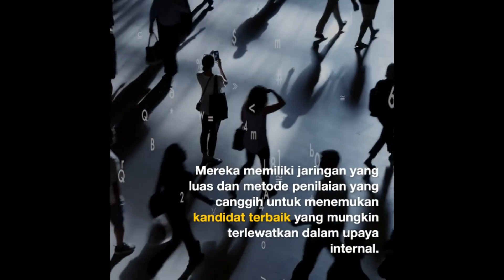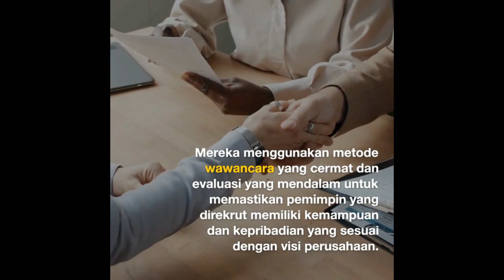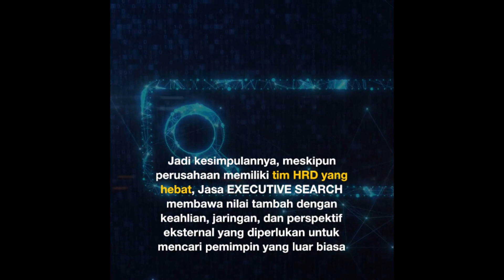Mengapa Perusahaan Menggunakan Jasa Executive Search Meski Sudah Memiliki HRD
Meskipun perusahaan memiliki tim HRD yang hebat, Jasa EXECUTIVE SEARCH membawa nilai tambah dengan keahlian, jaringan, dan perspektif eksternal yang diperlukan untuk mencari pemimpin yang luar biasa. Itulah mengapa perusahaan masih mengandalkan jasa ini!

MANDATE EXECUTIVE SEARCH

🏡Citylofts, 23rd floor 2306A,
Jl. K.H. Mas Mansyur No.121,
Jakarta 10220, INDONESIA
FB: mandate executive search & Selection